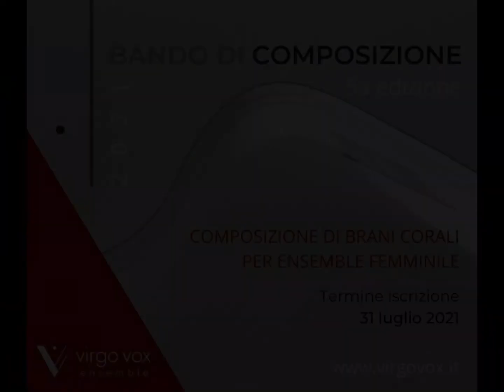Vittorio Zago Vocazione_Ascolto